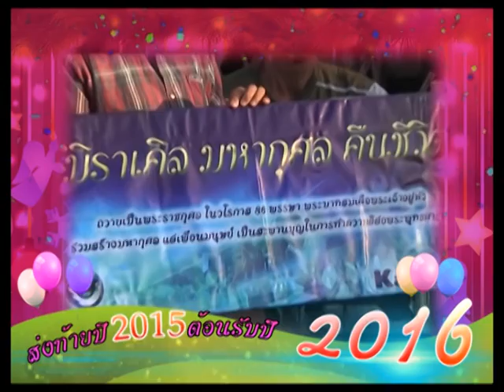รายการเปิดดวง 12 ราศี | 30/12/58 | EP 2/4